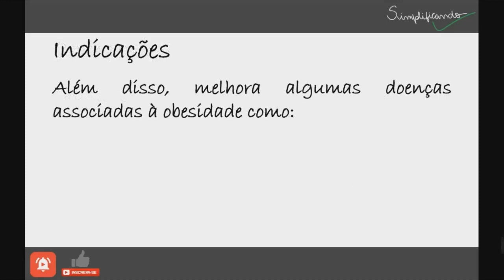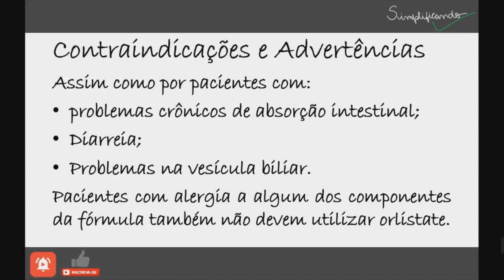ORLISTATE: Indicações, contraindicações e riscos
O Orlistate é um remédio que ajuda a emagrecer pois diminui a absorção de gordura, controlando o peso a longo prazo.
É um composto que age diretamente no sistema digestivo, impedindo que cerca de 30% da gordura ingerida em cada refeição seja absorvida, sendo eliminada juntamente com as fezes.

"ORLISTATE É UM MEDICAMENTO, SEU USO PODE TRAZER RISCOS, LEIA A BULA, EM CASO DE DÚVIDAS, PROCURE UM MÉDICO OU FARMACÊUTICO".